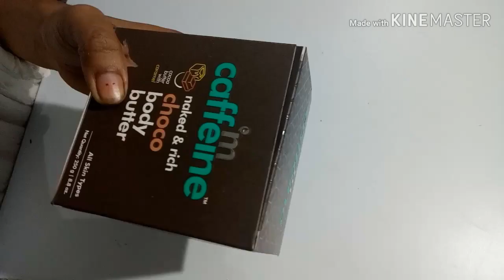M caffeine body scrub review 👌Naykaa sopping -full body spa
Check out MCaffeine Exfoliation & Tan Removal Combo on Nykaa
Thank you watching my chenal

M caffeine body scrub really good body exfoliatear